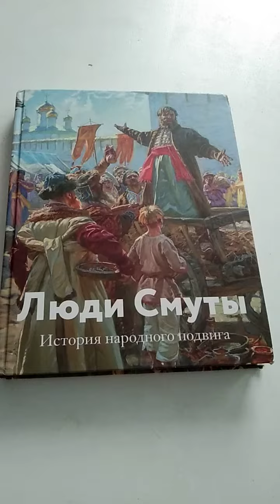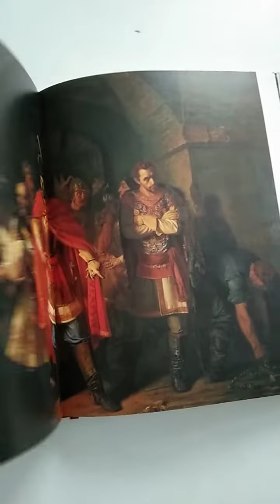Люди Смуты. История народного подвига" 2012 г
◾ Энциклопедический формат. Твёрдый переплёт. Плотная бумага. 320 стр.  Тираж 3 тыс.экз.
◾Книга посвящена одному из самых трагических периодов отечественной истории - Смутному времени, когда решался вопрос о существовании государства Российского.
◾Она выходит в свет в юбилейный год, в год 400-летия окончания Смутного времени и восстановления государственности России,400-летия мученической кончины Патриарха Гермогена и 400-летия прославления Казанской иконы Божией Матери.
◾В центре внимания авторов книги - современных историков, краеведов, журналистов, изучавших период Смутного времени, судьбы людей, которые явились главными действующими лицами Великой российской смуты. Статьи  посвящены не только выдающимся государственным и духовным лидерам России и его героям, но и содержат портреты противников нашего Отечества.
◾ Приведен полный список городов, участвовавших в преодолении Смутного времени.